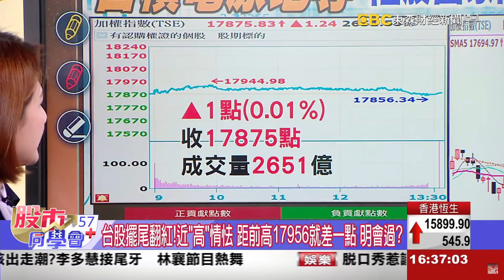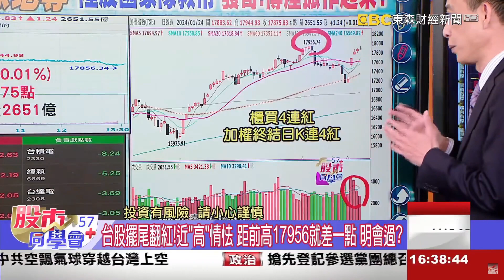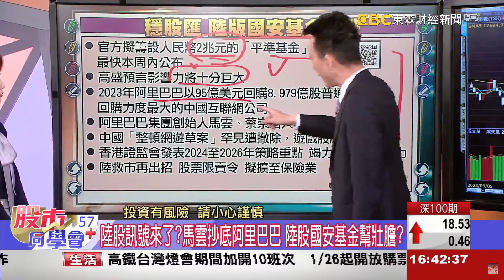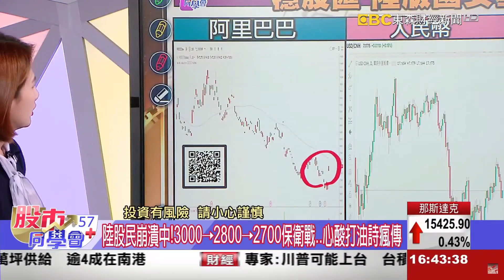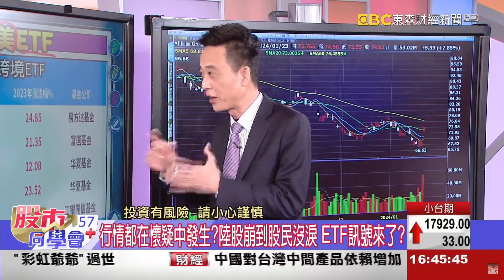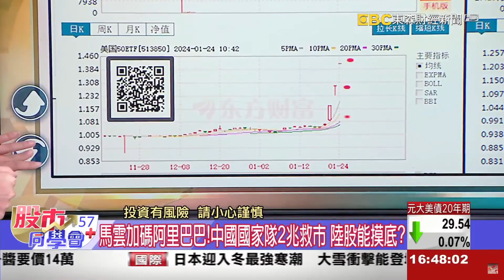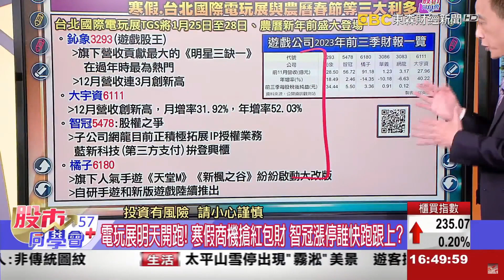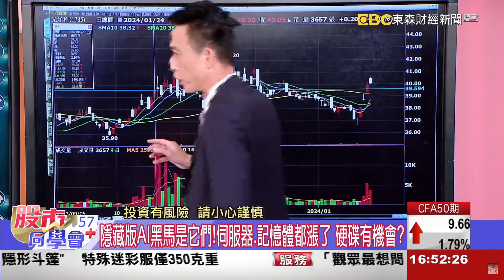2024/01/24【57股市同學會】王兆立 年前紅包怎麼抓? 輕鬆抱股過年策略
1. 台積休息!聯發科接棒?前高壓力震一下會過?
2. 資金轉中小型股!封關前內資積極搶紅包?
3. 加入LINE@good158索取一手消息